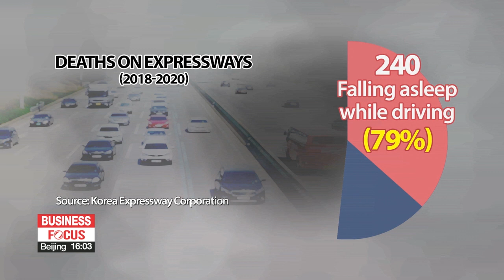S. Korea unveils its latest truck platooning technology to create safer roads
"졸음 운전 그만"... 자율주행 화물차 4대, 고속도로 80km 나란히 달리다

In South Korea, a huge proportion of accidents that occur on expressways are caused by large freight vehicles, a phenomenon linked in large part to long-haul drivers getting drowsy.
To make the roads safer, the South Korean government has come up with an automoated truck technology called truck platooning, which links trucks electronically to manage their speed and position on the road.
Even for a veteran truck driver like Kang Min-joon, who has been taking the wheel for more than ten years, long distance driving is tough.
He says having to eat and take a shower at rest areas is hectic, but the most difficult thing is keeping himself awake while driving.

"It's not a small car. I've seen many huge vehicles have accidents because the driver fell asleep so I know it's very scary. Me and my wife are both very worried."

In fact, out of the 5-hundred-82 deaths caused by accidents on expressways during the past three years, more than half were related to freight vehicles.
And among them, 79 percent were caused by falling asleep or being careless while driving.
To prevent that from happening, the Ministry of Land, Infrastructure and Transport on Thursday gave an online presentation to introduce automated truck operation technology, also known as "truck platooning".
Using wireless communication, truck platooning couples several vehicles together and enables them to travel in a coordinated "train" formation as if they were one vehicle.
They keep a short distance between each other, meaning that road capacity can be managed better while also creating safe and comfortable conditions for drivers.

"It will reduce the tiredness of drivers so in turn reduce accidents caused by falling asleep while driving. Also, it strengthens competitiveness by increasing fuel efficiency by 6 percent while emitting less CO2."

Part of the event on Thursday was a live demonstration by four trucks, driving along an 80 kilometer route on expressways at 90 kilometers per hour from Deokpyeong to Wonju.
During the route, trucks joined and also decoupled in perfect order to show how the technology could be used flexibly in real life.
The process was streamed live on YouTube where the ministry also gave a detailed presentation about the technology.

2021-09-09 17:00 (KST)